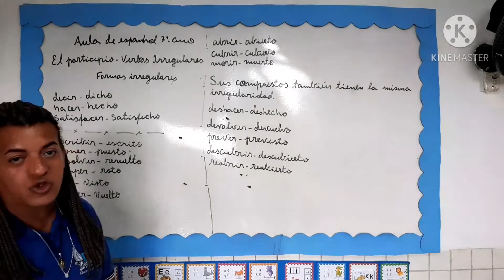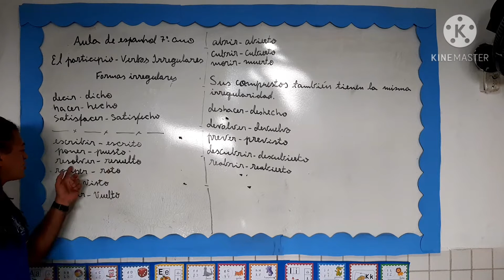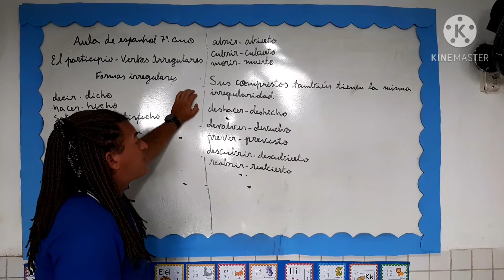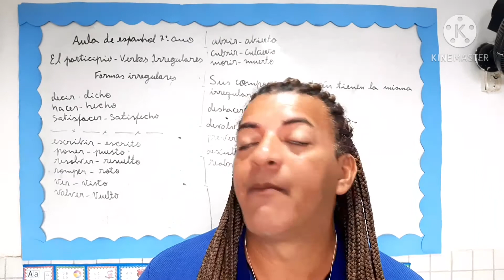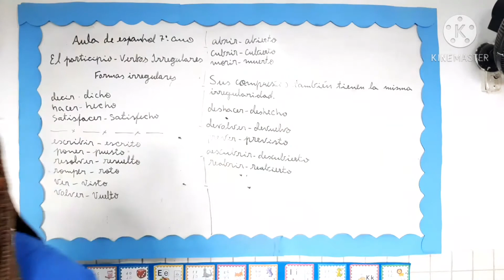Prof. Angelo - Espanhol - 7° ano. El participio - Verbos Irregulares.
Video Angelo Anjo. 09/10/2020.